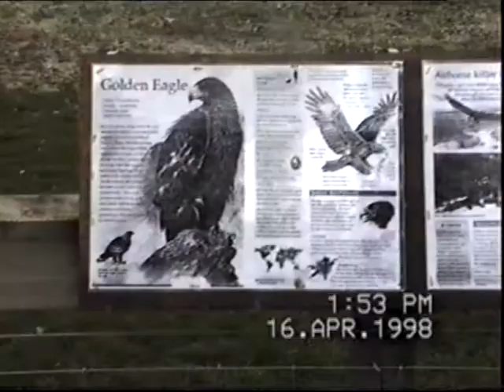peck on the nose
daughter pecked by bird at Trotter's Farm